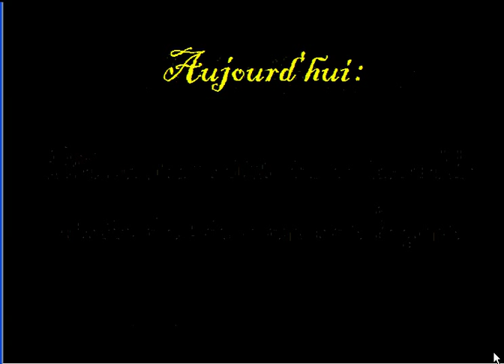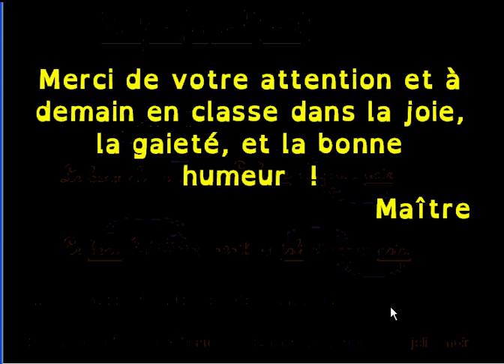l'adjectif qualificatif ce2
rappel de la leçon pour le portail de l'école